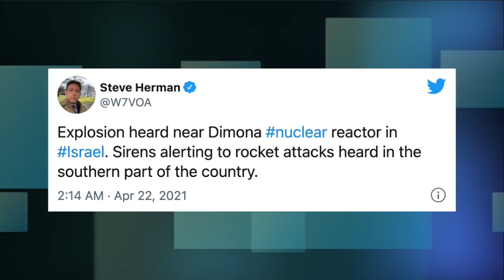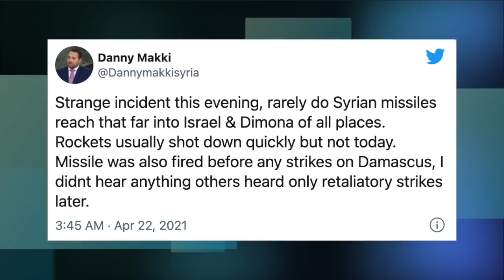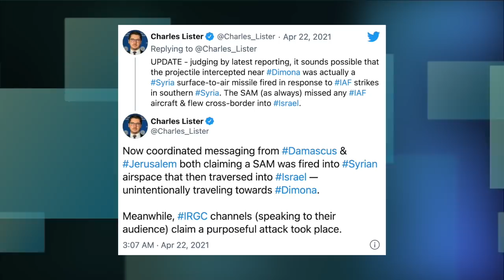Syria missile nuclear reactor near miss. Israel retaliates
Syrian Missile Comes Close To Striking Israeli Nuclear Reactor, Israel Retaliates In Huge Escalation

REALNEWS

and activities all over Greece. (examples, private tour in Athens, private cruise on Santorini).

BITCOIN: 3JvdnoyWMb93hSRgk58ZstUxg11PW9mKSr
ETHEREUM: 0xF39BdFb41f639B82E3D2Bf022828bC6394F533A3
LTC: MGFiMC18ZViF6DcCixMqAAP11TG4tF6Acj
BCH: qzpn3lfvx5kdue0rmd6txjps78f5v6w2dgmqpgqajd

XMR: 88S7S5CX936Jmno6YLFsyj8nSe2oEvdMsSwqKcBTgw3JSuS1Vzt5XuxgqKuGtkc8G173cruEHZwtNbkyzdf4mzxQEfSyv6J

EMC2: EXX4KK9pZLx7uiLWnCXtp7iMKjtq6o5b6R
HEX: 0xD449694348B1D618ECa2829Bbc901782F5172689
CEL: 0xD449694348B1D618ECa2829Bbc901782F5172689